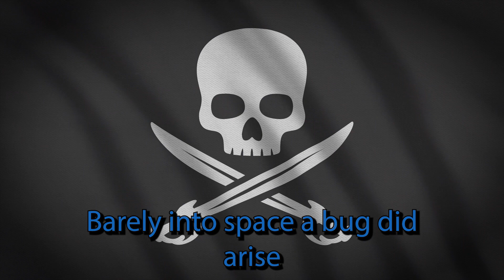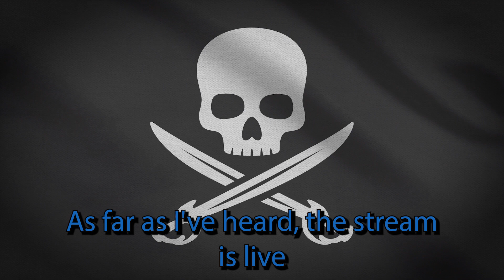Stream Shanty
A bit off key but not bad for an AI, tbh.